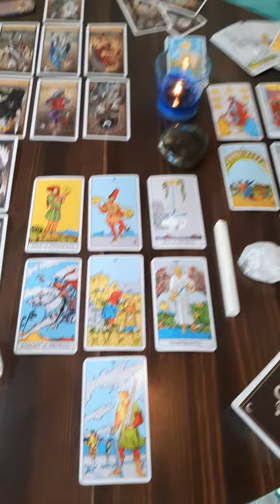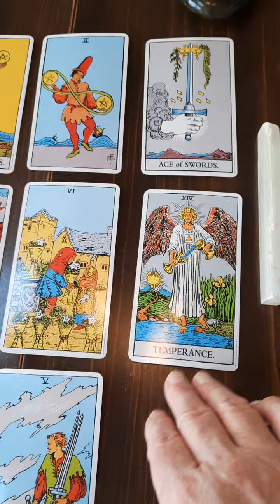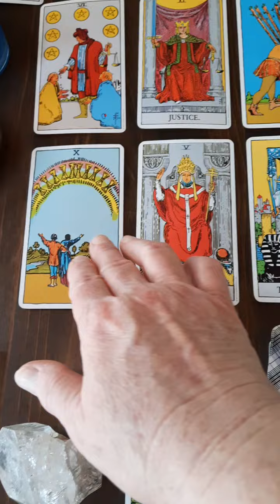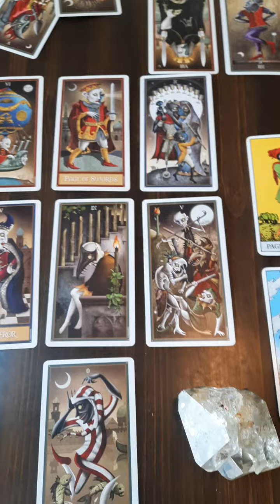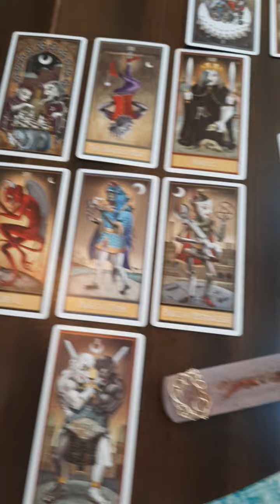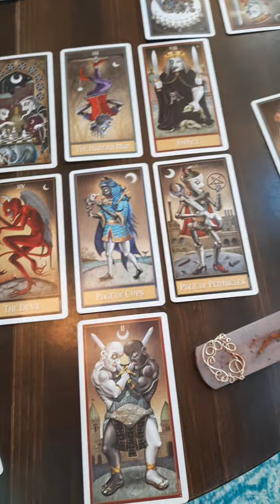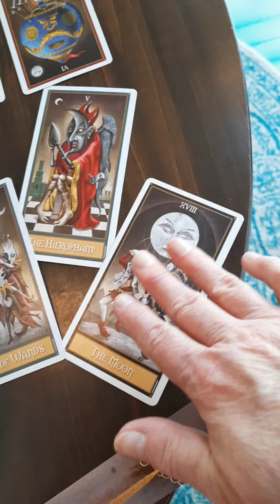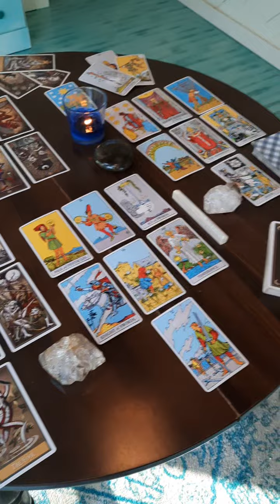Redemption Center's Tarot Insight 3/31/2023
In this Reading I as the Tarot for insight about the Redemption Center's being talked about.